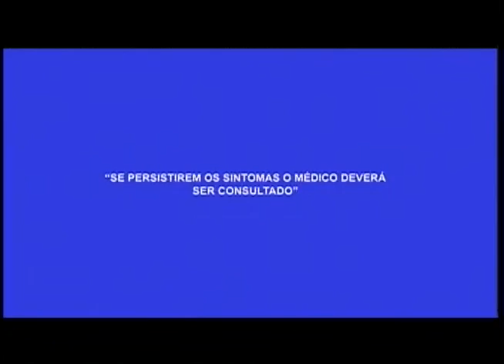50 quilos de Maconha são apreendidos em Embarcação no porto da Manaus Moderna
05º BLOCO AGORA 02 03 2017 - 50 quilos de Maconha são apreendidos em Embarcação no porto da Manaus Moderna